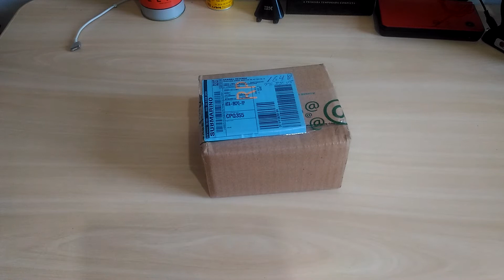Unboxing Geral Jogo de Brocas 4 Peças Goodyear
Comprei um jogo de brocas 4 peças da Goodyear, kit básico com brocas de 4,5,6 e 8mm